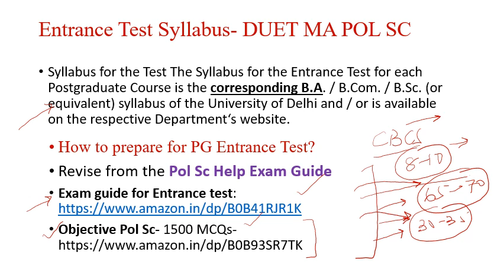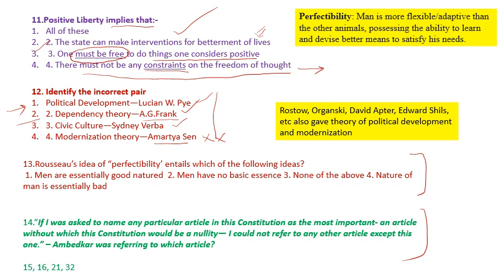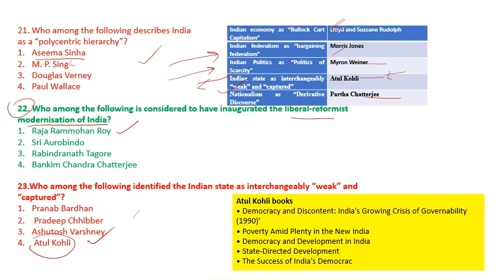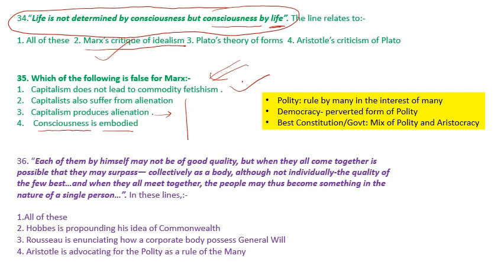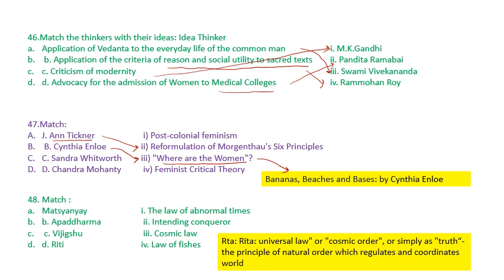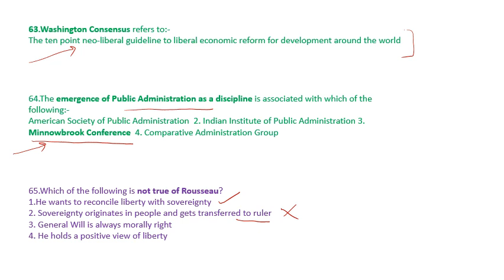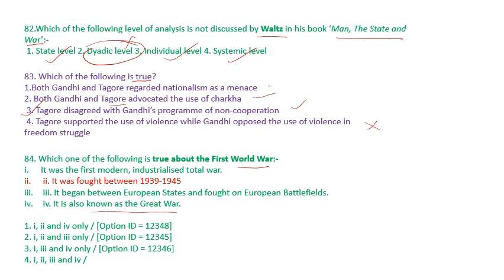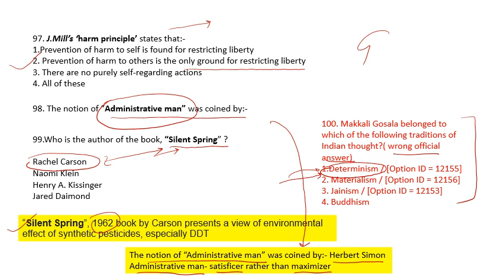ANALYSIS OF DUET- MA POLITICAL SCIENCE PAPER- 2019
Analyses previous years' paper- 2019 of DUET- MA POLITICAL SCIENCE PAPER
Exam help resources for PG ETs can be downloaded from
1. Objective Pol Sc- 1500 MCQs
2.Exam guide for Entrance test
3. CUET PG Guide